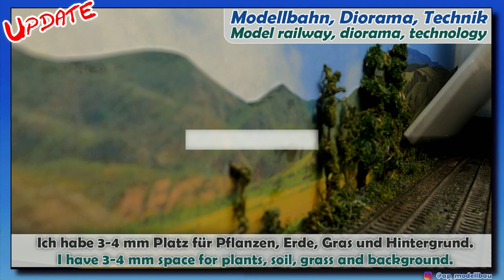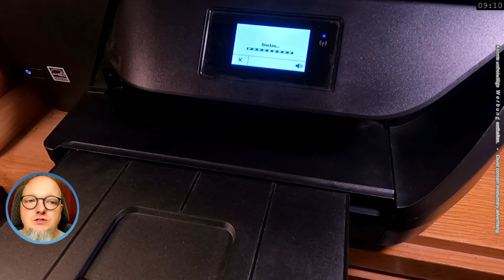3 mm für einen Hintergrund soll reichen?🚂 Modelleisenbahn | With English text | N 1:160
Ein kleines Stück Hintergrund. Und ich muss es wohl mal wieder übertreiben. Da ich schon den ganzen Hintergrund 3-Dimensional gestaltet habe, muss ich es hier nun auch machen.
Sehr flache Bäume und Sträucher aus Unkraut. Passt schon...

0:00 - kurze Übersicht zum Beginn
0:19 - Teil 1

LIZENZEN